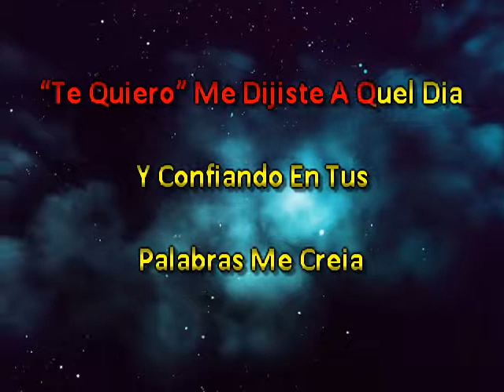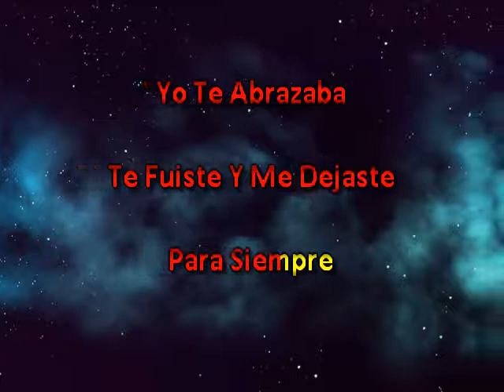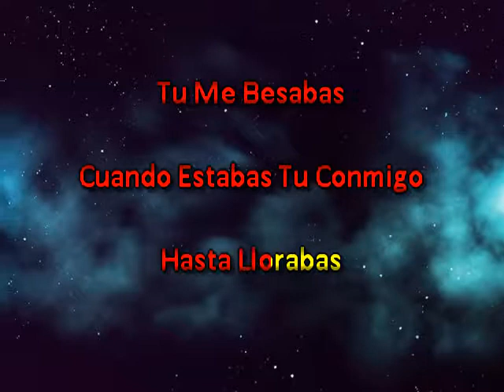Juan Villarreal Tu Hipocresia